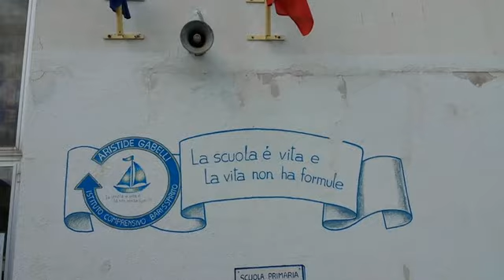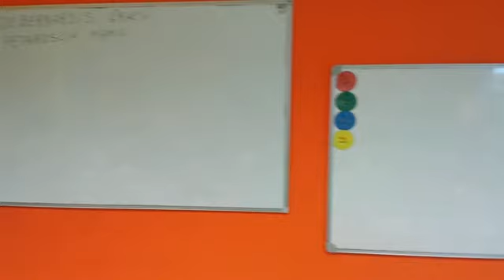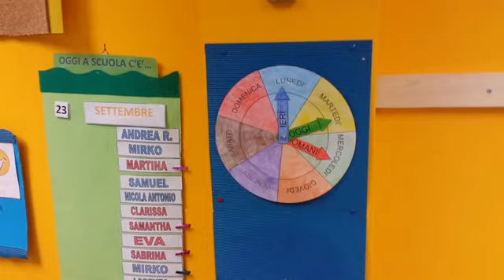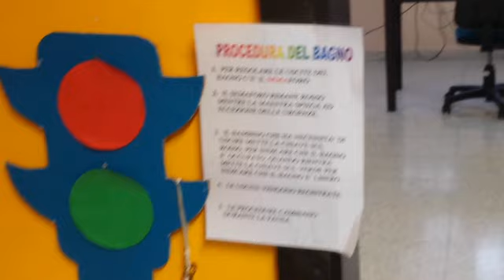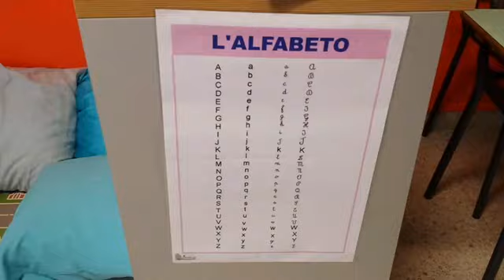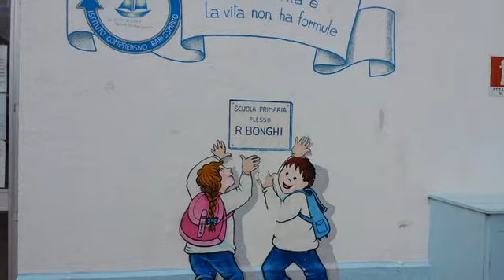ROOM TOUR ШКОЛА В ИТАЛИИ. Проект "Школа без рюкзака"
ROOMTOUR ШКОЛА В ИТАЛИИ. Проект "Школа без рюкзака". Начальная школа, экскурсия по классу.